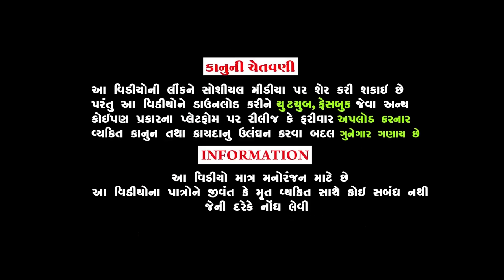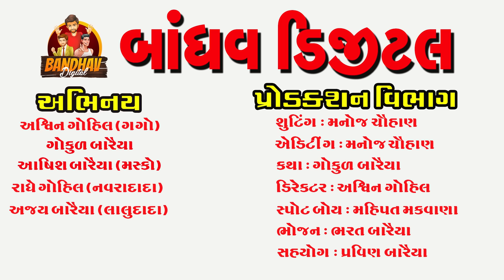Kevo Bhamkaro || કેવો ભમકારો || Deshi Comedy || Gujarati Comedy || Bandhav Digital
Kevo Bhamkaro || કેવો ભમકારો || Deshi Comedy || Gujarati Comedy || Bandhav Digital ||gagamaskanacomedyvideo #.      gaganavideo

Actor:
Ashvin Gohil (Gago)
Ashish Baraiya
Gokul Baraiya
Radhe Gohil
Saylesh dabhi

Shuting:Manoj Chauhan
Editing: Manoj Chauhan
Katha: Gokul Baraiya
Director: Ashvin Gohil (Gago)